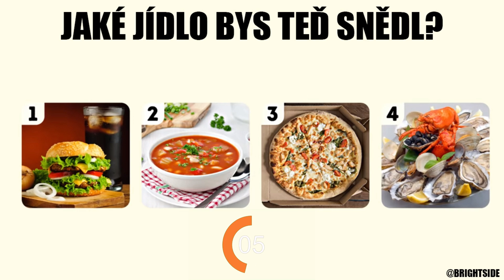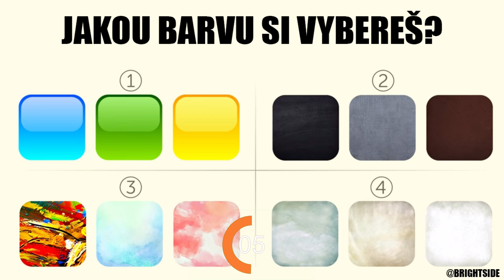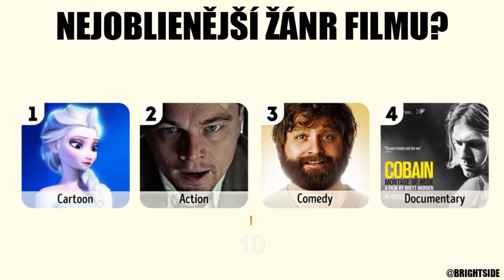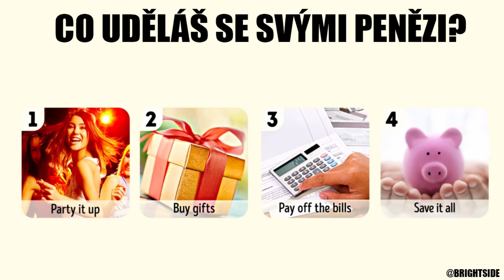8 OTÁZEK KTERÉ URČÍ VÁŠ MENTÁLNÍ VĚK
Ahoj, máme tady nové video! V dnešním videu vám položím pár otázek které následně určí váš mentální věk. Odpovídejte na všechny otázky popravdě ať výsledek je co nejvíce přesný.

Video je přeloženo ze zahraničního kanálu.
🌍 Sociální sítě:
✔️ Zastupuješ nějakou firmu/organizaci a chtěli byste se mnou spolupracovat?